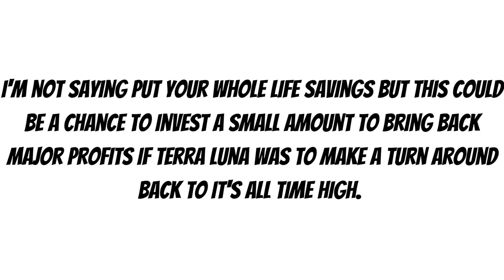URGENT!!! Will Terra Luna Fight Back?...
I personally believe that this is a great buying opportunity for Terra Luna. It's a minor setback for a major comeback. Don't be Fooled! Always remember it's never a loss until you sell.

We will be doing our first $100 Giveaway, when we reach 100 subscribers.

Leave them down in the comment section.